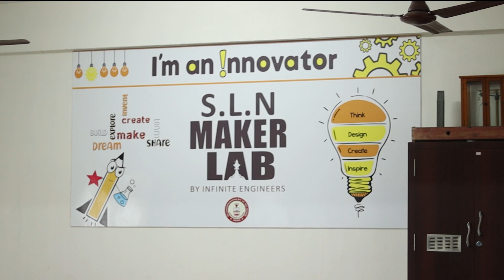S.L.N Maker Lab | STEAM - Hands- On-Learning | Sri Lakshminarayana Mat.Hr.Sec.School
S.L.N Maker Lab, a place where children learn science practically and hands on. The learnings are well integrated along with the 21st Century skills to ensure children are learning the science in the best possible way.

Welcome to Sri Lakshminarayana Matriculation Higher Secondary School's official youtube channel. We are trying to provide educational videos for children to learn at their own time. Please find further details about our SLN Maker Lab where the below skills are given importance.

STEAM Learning
Kids learn to develop out of the box thinking

Nurturing 21st century skills
Kids are equipped with essential skills for the world outside

Hands-on-Learning
Practical learning experiences for kids